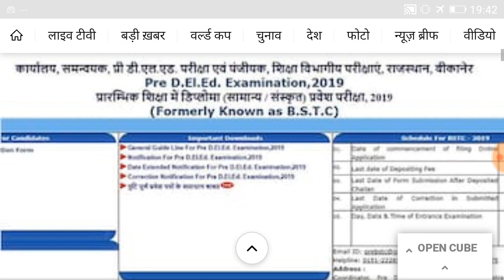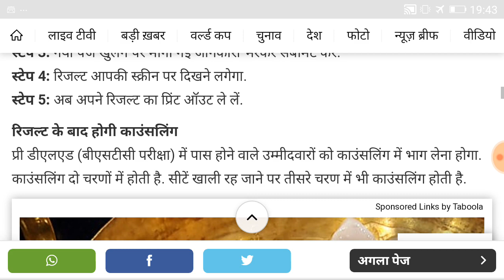Rajasthan BSTC Results 2019 // Bstc results update today // bstc cut off 2019